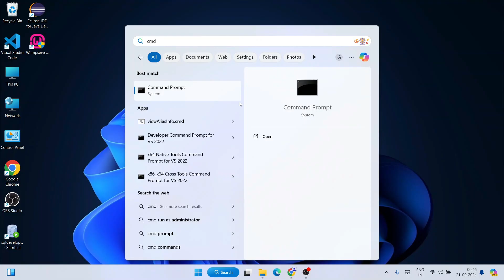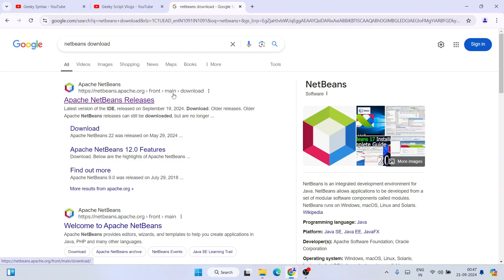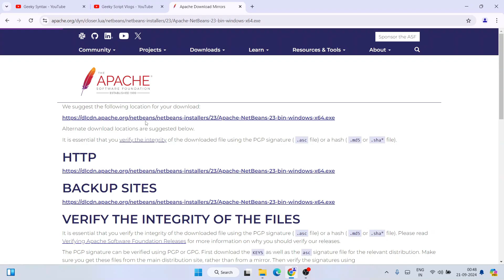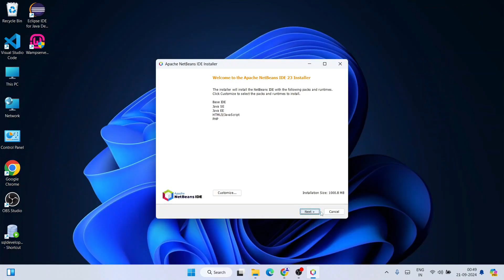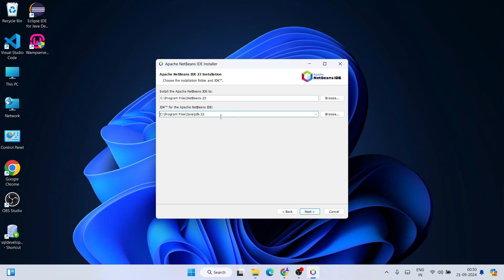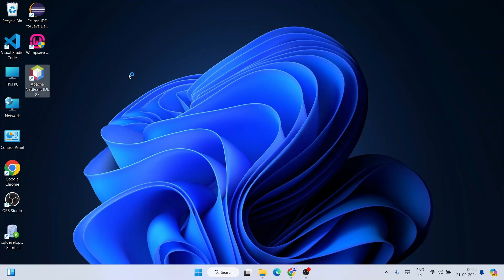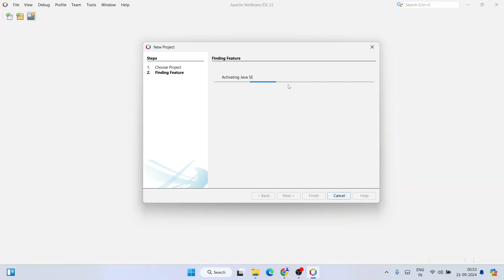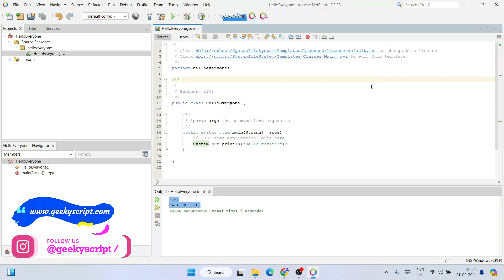How to install NetBeans IDE 23 on Windows 11 (64 bit) [ 2024 Update ] with JDK 23 Complete Guide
Hello Everyone! Today in this video I am going to step-by-step guide you on How to install NetBeans IDE version 23 with JDK 23 for JAVA Developers on Windows 11. Windows (64-bit).

After that, I am also going to show you How to Create your First Hello World Java Application and start using the NetBeans IDE 23

Find the installation file and click on it to download it. You need to click the Oracle License agreement. Download the JDK as shown in the video as per your operating system. Here is this video we showed how to download and install Java in Windows 10/11.

Double-click to run the JDK download file. Just follow the prompt as shown in the video and install JDK on your OS.

Step 3. Now How to Download and Install NetBeans IDE 23 on Windows 10/11?
Now it's time to download and install NetBeans IDE on your Windows 10/11 64-bit OS. So for that, you need to download the NetBeans IDE Community edition .exe file software. Use the following link to download NetBeans IDE.
Now double-click to run the NetBeans IDE .exe downloaded file. Just follow the prompt as shown in the video and install your NetBeans IDE in your Windows 10/11 OS.

Topics addressed in this tutorial:
How To Download And Install NetBeans IDE On Windows 10/11 64-bit OS
Install NetBeans IDE 23 on Windows 10/11
How to Install NetBeans IDE and Get Started